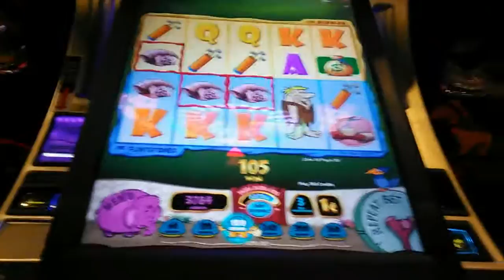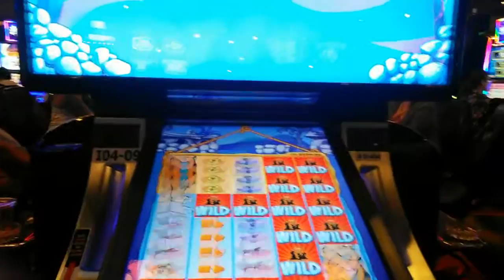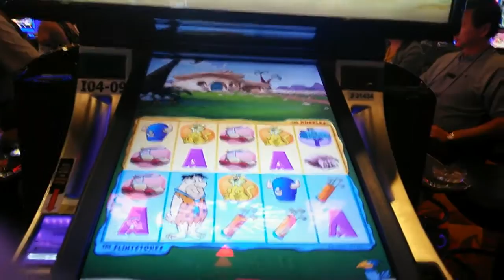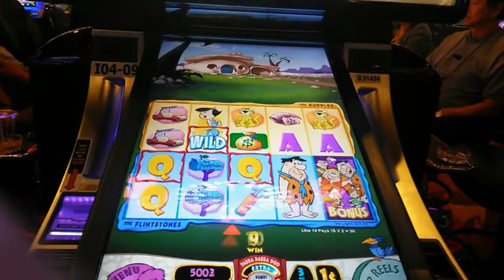WMS - The Flintstones : Live Play on a $1.80 bet